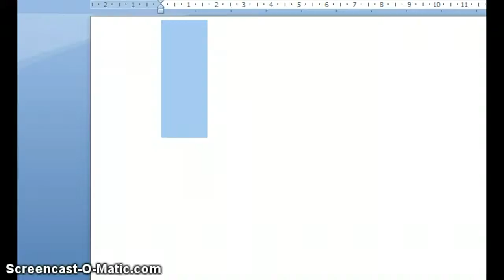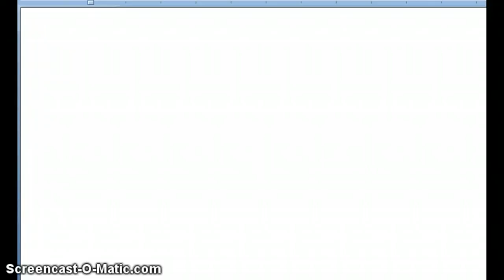top 10 lego videos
please like and dont leave mean commets thanks